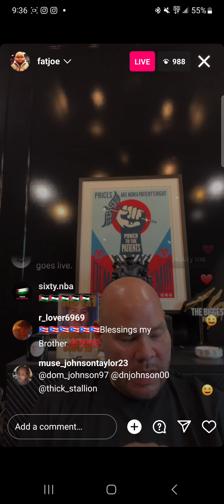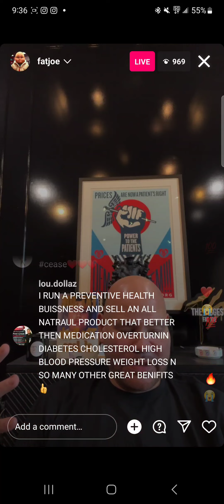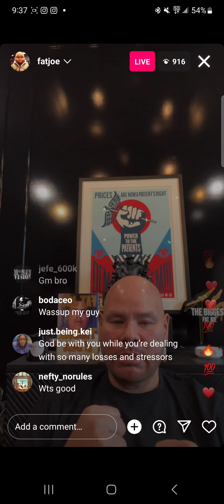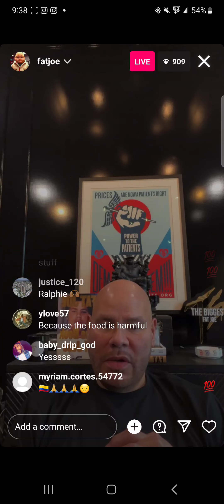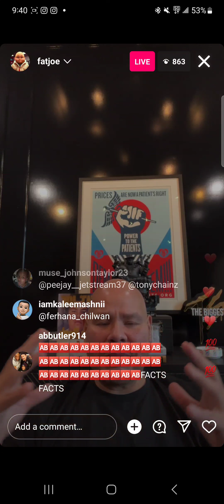FatJoe Pray For Peace And Speak About Health !!!fatjoe #2023